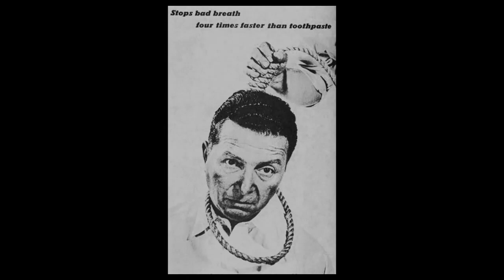Henry Morgan radio show - Miss America rant, circa 1974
Henry Morgan (born Henry Lerner von Ost Jr.; March 31, 1915 – May 19, 1994) was an American humorist. He first became familiar to radio audiences in the 1930s and 1940s as a barbed but often self-deprecating satirist; in the 1950s and later, he was a regular and cantankerous panelist on the game show I've Got a Secret as well as appearing as a guest panelist on other game shows produced by the Goodson-Todman team, including What's My Line?, To Tell the Truth and Match Game. In the 1960s, he made numerous appearances in the early years of The Tonight Show Starring Johnny Carson. Morgan was a second cousin of Broadway lyricist and librettist Alan Jay Lerner.